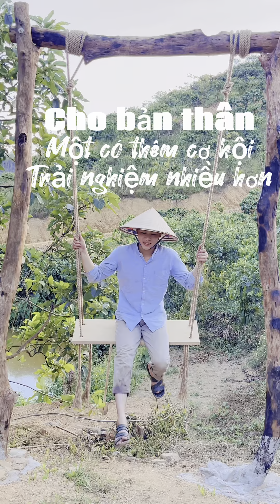Du Lịch Đảo Phú Quý - Hành Trình Xuyên Việt 🇻🇳